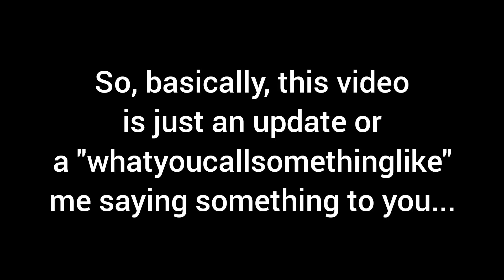im going to be resting a bit, maybe...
internet needs rest
- a chill dude